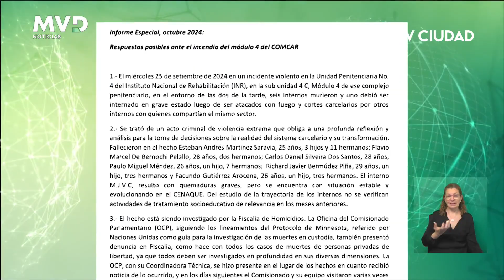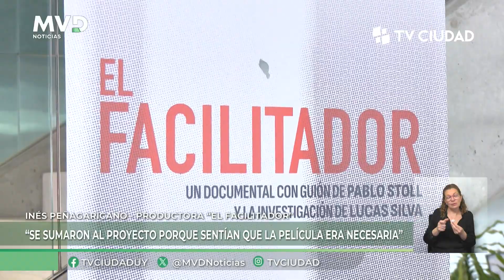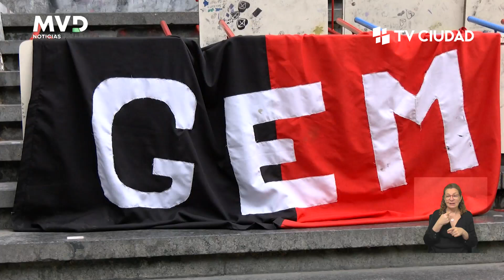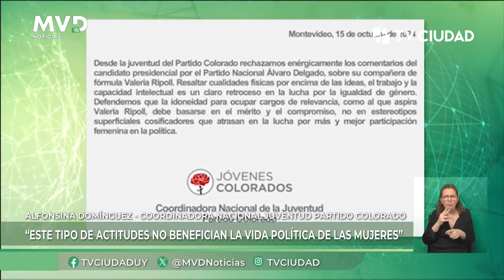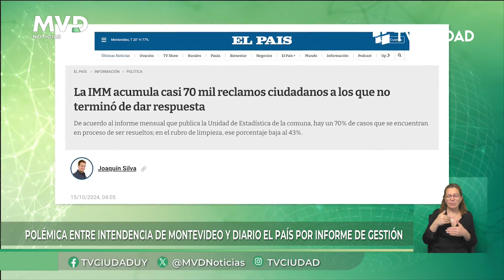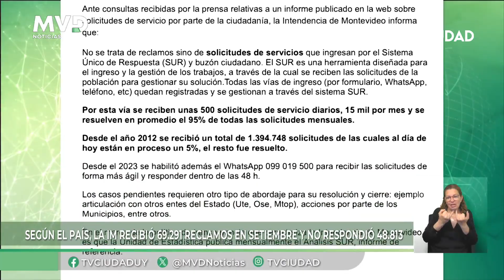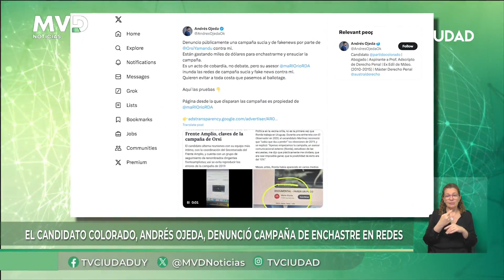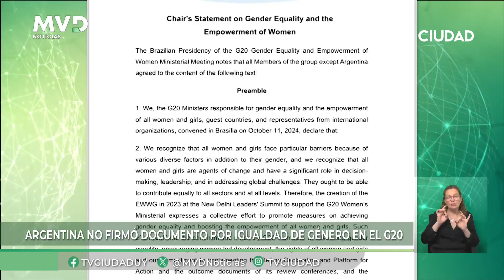MVD Noticias - Primera Edición 16/10/2024